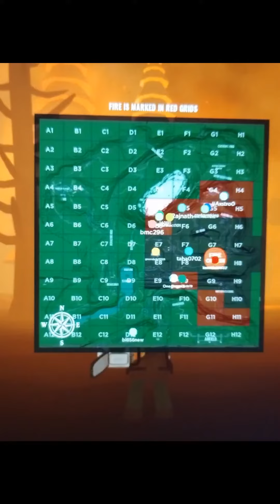firestorm Roblox mix pic videos (4)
thanks
for

 thank-you fans
  thank you roblocks